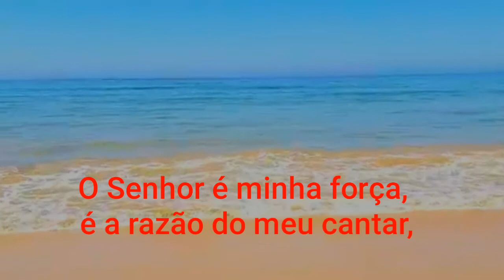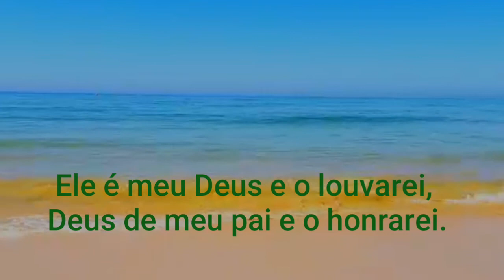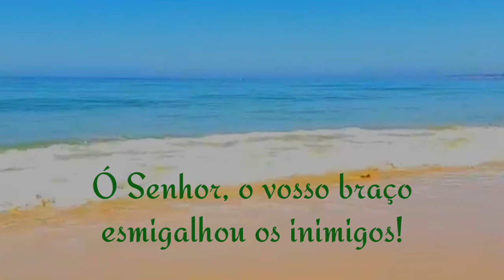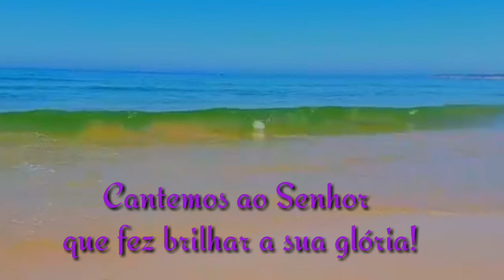ÉXODO 15 - VIGÍLIA PASCAL Cantemos ao Senhor que fez brilhar a sua glória!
Cantemos ao Senhor - Exodo 15 - Vigília Pascal

Cantemos ao Senhor que fez brilhar a sua glória!
Ao Senhor quero cantar, pois fez brilhar a sua glória
Precipitou no Mar Vermelho o Cavalo e o cavaleiro!
O Senhor é minha força, é a razão do meu cantar
Pois foi ele neste dia para mim libertação!
Ele é meu Deus e o louvarei, Deus de meu pai e o honrarei
O Senhor é um Deus guerreiro; o seu nome é 'Onipotente'
Os soldados e os carros do Faraó jogou no mar
Seus melhores capitães afogou no Mar Vermelho
Afundaram como pedras e as ondas os cobriram
Ó Senhor, o vosso braço é duma força insuperável!
Ó Senhor, o vosso braço esmigalhou os inimigos!
Vosso povo levareis e o plantareis em vosso Monte
No lugar que preparastes para a vossa habitação
No Santuário construído pelas vossas próprias mãos
O Senhor há de reinar eternamente, pelos séculos!